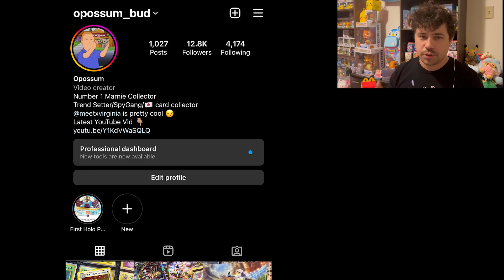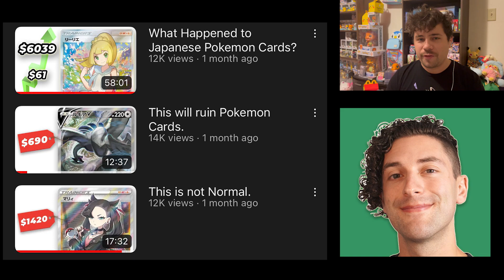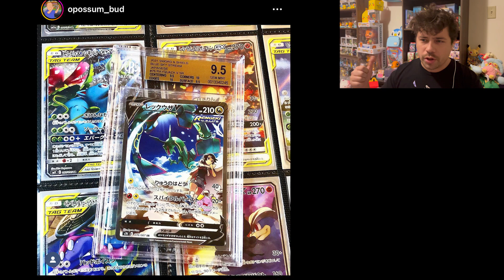Idiot Rants About Japanese Pokemon Cards for 10 Minutes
Thats it